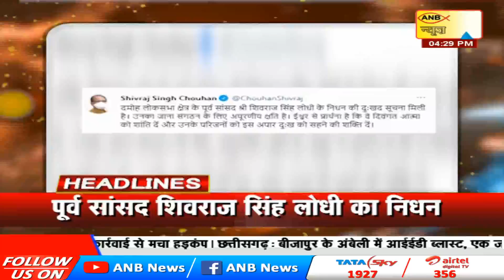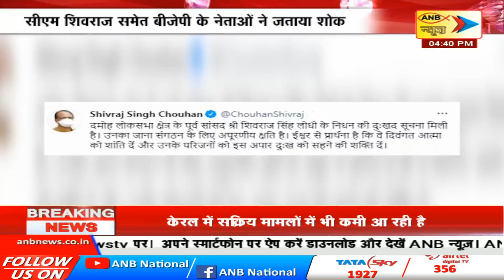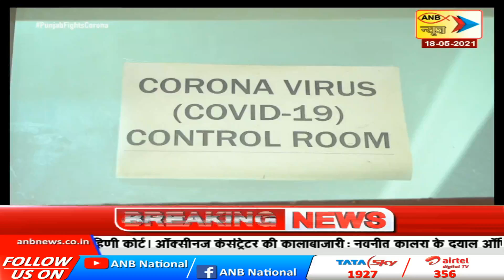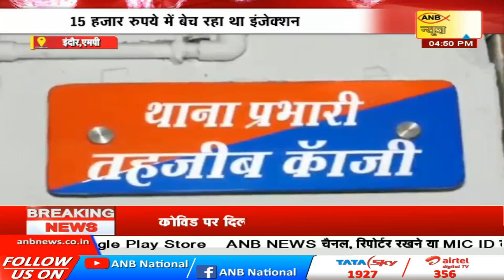ANB NEWS LIVE : स्वर्णिम मध्य प्रदेश छत्तीसगढ़